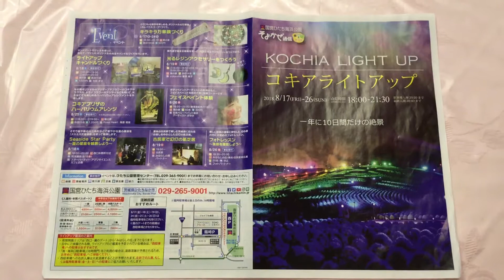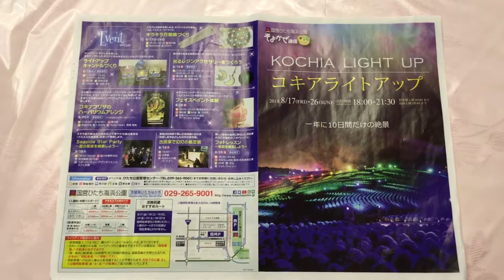茨城県北 温泉旅館 観光 ライトアップ